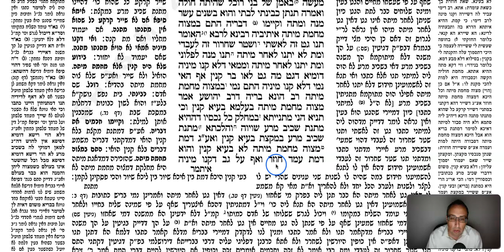Bava Basra Daf 151b Daf Yomi Gemara (Talmud) Meseches Baba Basra Mesechet Babba Batra Masechet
Gemara Talmud Bava Basra Daf 151b

If you would like to sponsor an amud or a daf in honor or in memory of a loved one Your sponsorship will be mentioned at the beginning of the sponsored video(s).